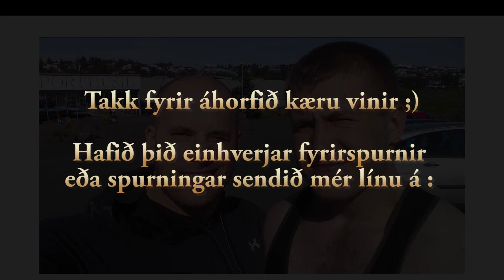Kroppatemjarinn þáttur 6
Í þessum þætti hittum við Alex. Hann er aðeins 17 ára gamall og er að undirbúa sig fyrir bikarmót IFBB vaxtarrækt sem haldið verður 15. nóv næstkomandi. Við tókum saman axlaræfingu.